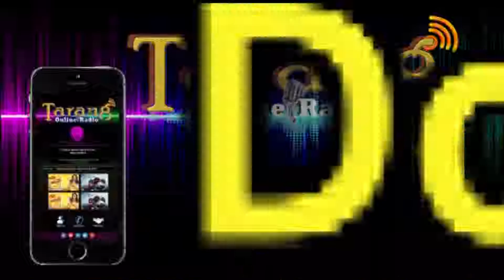Union Transport Minister Shri Nitin Gadkari. Producer & Director Pranab Prakhar